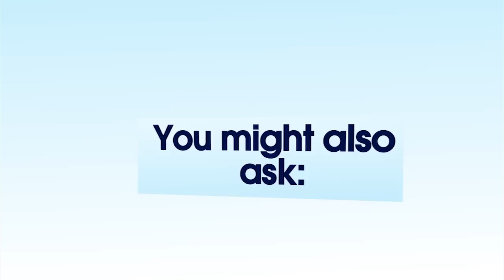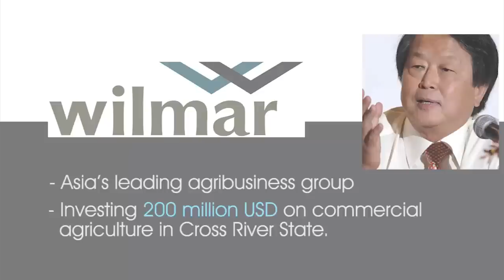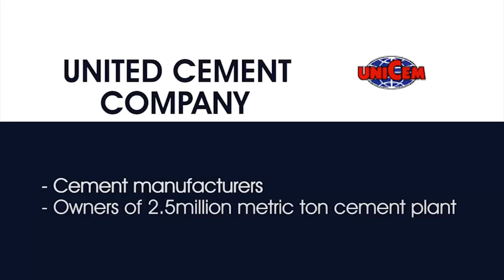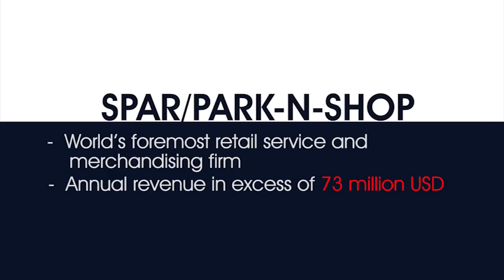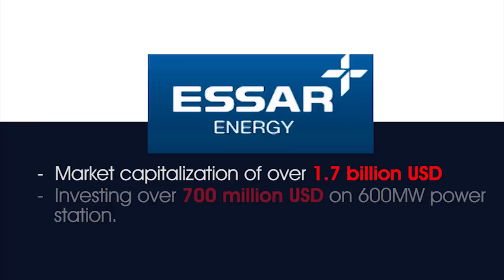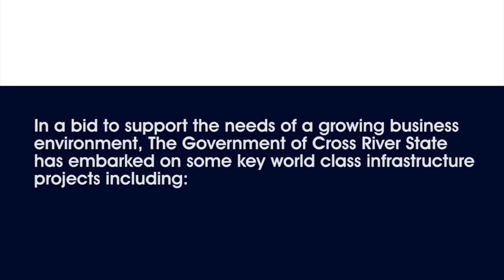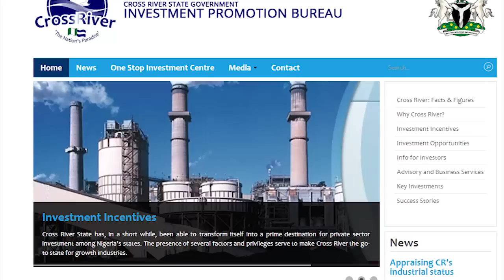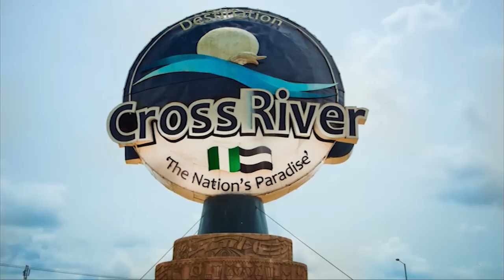Invest in Cross River State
A 12 minute video documentary sharing the opportunities available to investors in Cross River State, Nigeria. Includes interviews with top investors including executives of General Electric, Wilmar, UNICEM. Certainly a must see.